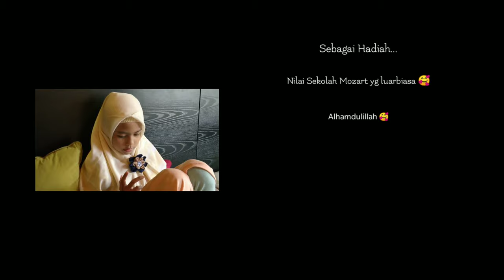Cobain makanan Mexico di Senayan, kaya apa rasanya ?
Kaya begini nih...